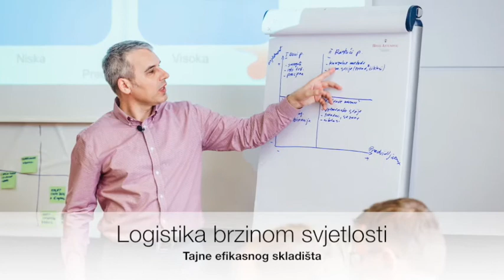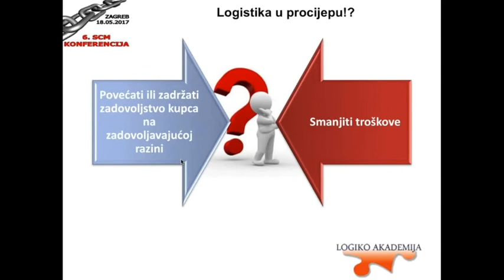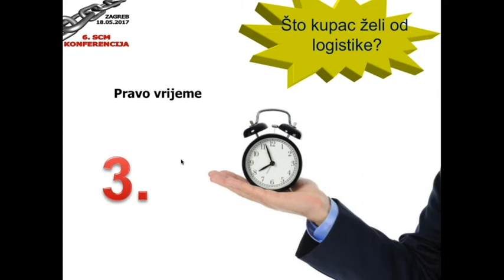Ciljevi logistike i skladišta